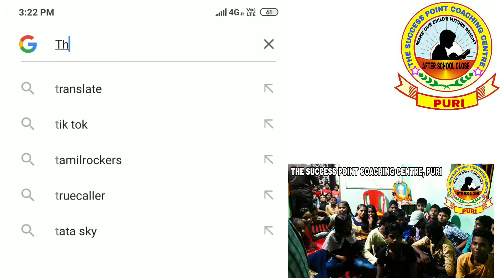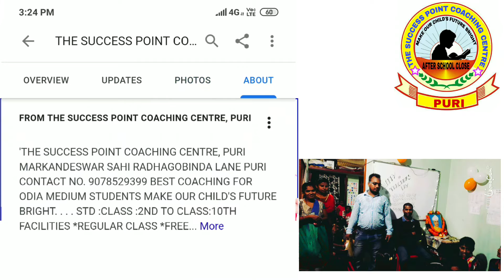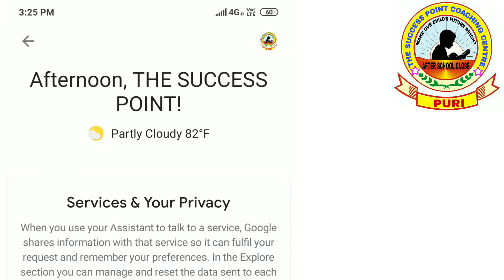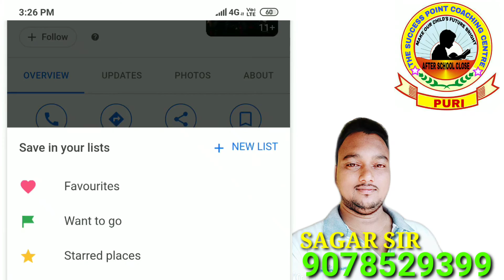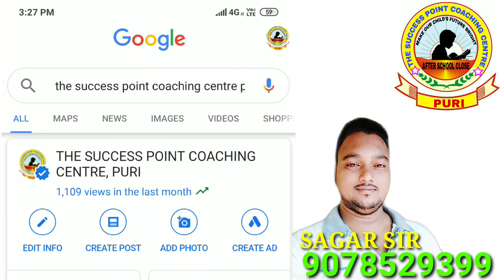How to search